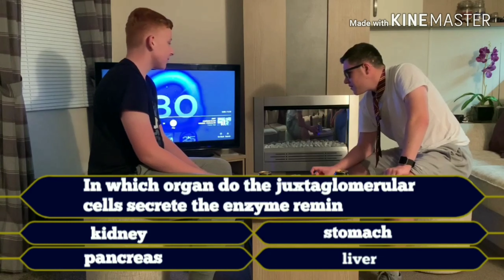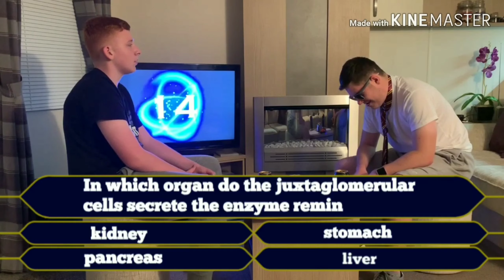LVDG - THE BEST BITS OF 2019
Watch this Compilation of all the best bits from videos from 2019